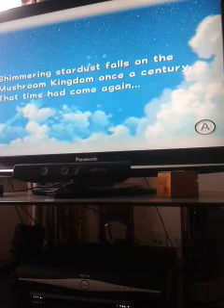Super Mario Galaxy 2 - Part 1